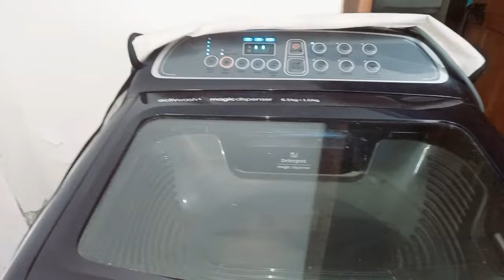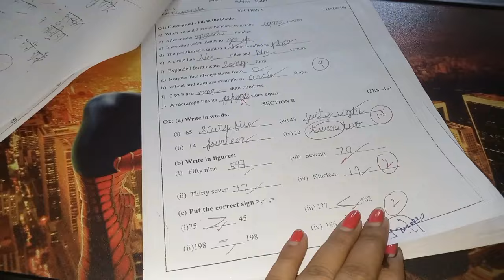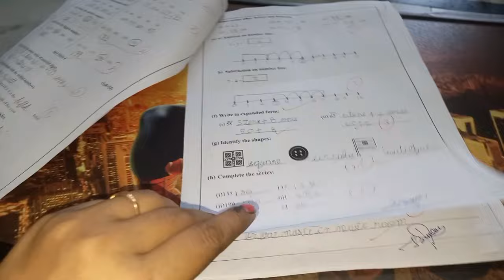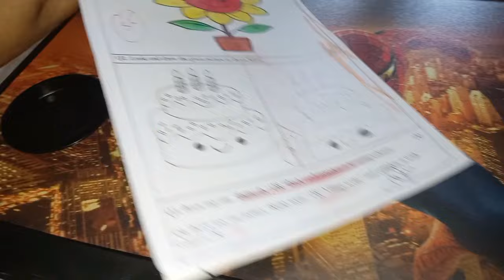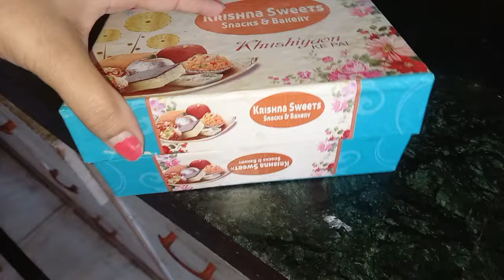তোজো Half Yearly পরীক্ষায় কেমন নম্বর পেলো ।। স্কুলের প্রজেক্ট || Bengali Vlog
তোজো Half Yearly পরীক্ষায় কেমন নম্বর পেলো  ।। স্কুলের প্রজেক্ট || Bengali Vlog || Priyanka’s Daily Life